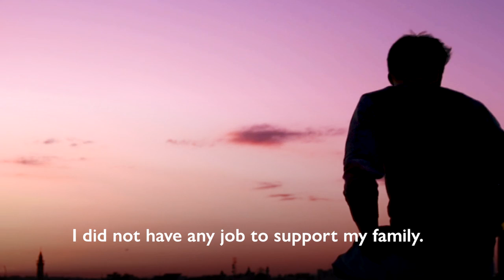Story of Mohammad Manik's regaining strength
টাঙ্গাইলের মো. মানিক দালালের মাধ্যমে গ্রীসে গিয়েছিলেন ভাল আয়ের আশায়। কাজ করতে গিয়ে পুলিশের হাতে ধরা পরেন। বুঝতে পারেন, দালালের দেয়া কাগজপত্র ভুয়া। জেলে যেতে হয় মানিককে। এক মাস জেল খাটার পর বাংলাদেশে ফেরেন তিনি।

দেশে ফিরে যখন কোন কিছুর কুলকিনারা পাচ্ছিলেন না, তখন আমরা তার পাশে দাঁড়াই। বিস্তারিত দেখুন ভিডিওতে।